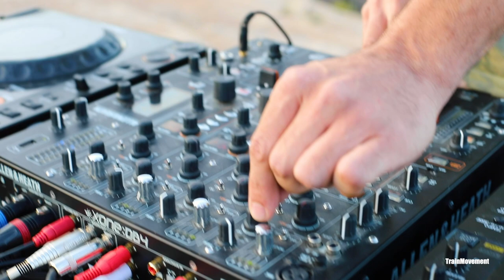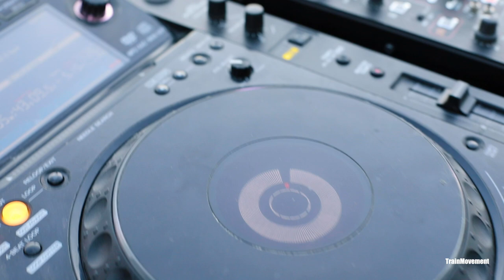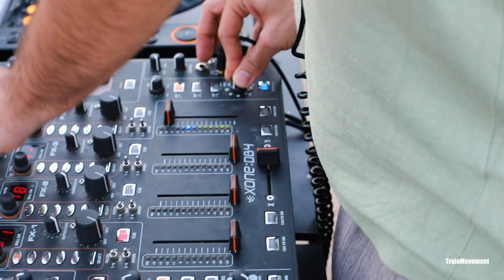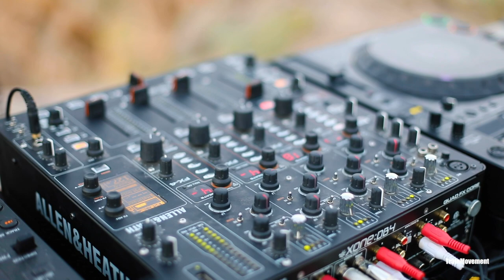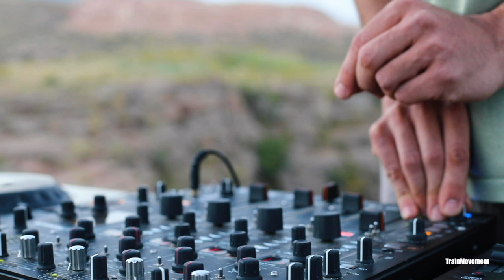TrainMovement & Borna Farshid live in Berenjeh Prison,West Azerbaijan, Iran.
This video was the first Live collaboration between "TrainMovement" and Borna Farshid  in Berenjeh Prison,West Azerbaijan, Iran.
 اجرای موزیک الکترونیک در زندان برنجه در آذربایجان غربی ایران

Video credits:

Artist: Borna Farshid
Venue: Iran, West Azerbaijan, Takht-e soleyman, Iran
Produced by Bistlist
Executive producer: Moin Saedloo
Film directed by: Alex Abba (Alireza Abbasi)
Director of photography:  Alex Abba (Alireza Abbasi)
Drone pilot: Alex Abba (Alireza Abbasi)
Sound mix & Mastering: Borna Farshid
Special thanks to:

Borna Farshid
Alex Abba ( @Bistlist )

Who is Borna?
Growing up in an audiophile atmosphere Borna found himself attached to his father's selective collection of records and music which eventually led to his unique taste. Now Borna is a Tehran based underground DJ that has started his career in,
Analog Room, which has been playing a significant role in breathing life to the electronic music scene in the middle east. At beginning of 2021, he partnered with a couple of friends to start Tehran’s first Electronic music record shop, Adaptor Records. He's passionate to explore main dance-floors in the region and share his unique vision of the sound with the people.

Where is ‌Berenjeh Prison (  تخت سلیمان - زندان برنجه ) ?
Takht-e Soleymān (Persian: تخت سلیمان), is an archaeological site in West Azerbaijan, Iran dating back to Sasanian Empire. It lies midway between Urmia and Hamadan, very near the present-day town of Takab, and 400 km (250 mi) west of Tehran.

The fortified site, which is located on a hill created by the outflow of a calcium-rich spring pond, was recognized as a World Heritage Site in July 2003. The citadel includes the remains of Adur Gushnasp, a Zoroastrian fire temple built during the Sassanid period and partially rebuilt (as a mosque) during the Ilkhanid period. This temple housed one of the three "Great Fires" or "Royal Fires" that Sassanid rulers humbled themselves before in order to ascend the throne. The fire at Takht-i Soleiman was called Adur Gushnasp and was dedicated to the arteshtar or warrior class of the Sasanid.[1] A 4th century[citation needed] Armenian manuscript relating to Jesus and Zarathustra, and various historians of the Islamic period, mention this pond. The foundations of the fire temple around the pond is attributed to that legend. Takht-E Soleyman appears on the 4th century Peutinger Map.

This site got its biblical name after the Arab invasion of Iran in the 7th century. Folk legend relates that King Solomon used to imprison monsters inside a nearby 100m deep crater which is called Zendan-e Soleyman "Prison of Solomon". Solomon is also said to have created the flowing pond in the fortress.

Archaeological excavations have revealed traces of a 5th-century BC occupation during the Achaemenid period, as well as later Parthian settlements in the citadel. Coins belonging to the reign of Sassanid kings, and that of the Byzantine emperor Theodosius II (AD 408–450), have also been discovered there.